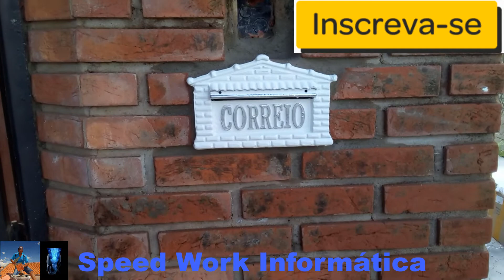Caixa para correspondências ficou muito funda dentro da parede e ficou ruim de abrir resolva aqui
►►Leiam◄◄

Neste vídeo vocês vão conferir o que foi que eu fiz, para facilitar a abertura da caixa para correspondências, que ficou muito funda dentro da parede.